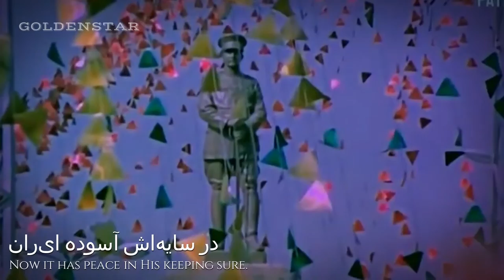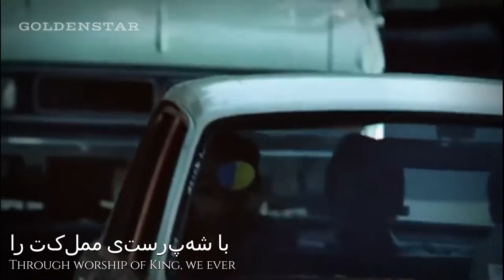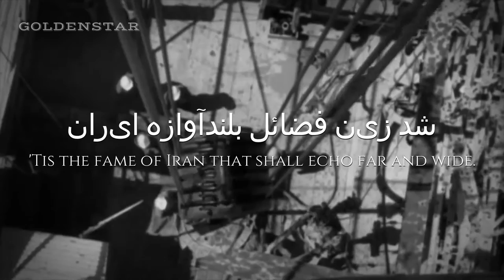Imperial Anthem of Iran | Sorude Šâhanšâhiye Irân (Long Live our King of Kings)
« فارسی / Persian »
سرود شاهنشاهی، یکی از سه سرود رسمی کشور ایران در دورهٔ پهلوی است. دو سرود دیگر «سرود پرچم» و «سرود ملی» نام داشتند. ملودی هر سه سرود یکسان و تفاوت تنها در متن شعر آنها بود. پس از انقلاب ۱۳۵۷ این سرود با سرود دیگری جایگزین شد.
« English »
The "Imperial Anthem of Iran" (Persian: سرود شاهنشاهی ایران‎, lit. 'Sorude Šâhanšâhiye Irân'), also known by its opening line "Long Live our King" (Persian: شاهنشه ما زنده بادا‎, romanized: Shahanshah é ma zende bad), was the royal anthem of Iran from 1933 until the Islamic Revolution of 1979, when the monarchy was abolished. Its tune, when set to a different respective set of lyrics, also served as Iran's national anthem and flag anthem at the time. This anthem was composed by the order of Reza Shah to the Iranian Literary Association (name: Anjoman Adabi Iran).
« Thai/ไทย »
โซรูเดชอแฮนชอฮีเยอีรอน (เปอร์เซีย: سرود شاهنشاهی ایران‎) หรืออีกชื่อว่า "ขอพระองค์ทรงพระเจริญ" (شاهنشه ما زنده بادا) เป็นเพลงสรรเสริญพระบารมีของราชวงศ์ปาห์ลาวีตั้งแต่ ค.ศ. 1933 จนถูกยกเลิกหลังการปฏิวัติอิสลามอิหร่านใน ค.ศ. 1979  ทำนองโดยโมแฮมแมด แฮสซีม แอสแฟร์ (Mohamad Haschim Afsar) บทร้องโดย ร้อยโทดอวูด แนจมี โมแฆดแดม (Lieut. Davood Najmi Moghaddam) เนื้อหาของเพลงโดยรวมเป็นสรรเสริญถึงความกล้าหาญของจักรพรรดิแห่งราชวงศ์ปาห์ลาวี